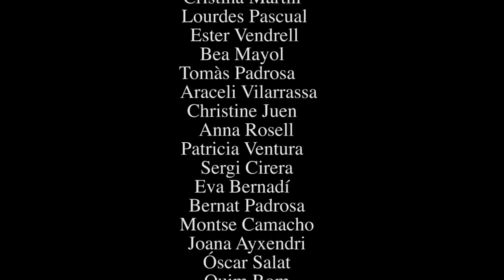Lip Dub "La Rumba del Farró"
Benvolgudes famílies, aquí teniu el Lip Dub de la Rumba del Farró!
Gràcies a tots per la vostra col·laboració i energia. Força Farró!